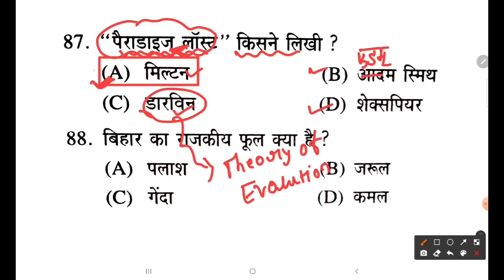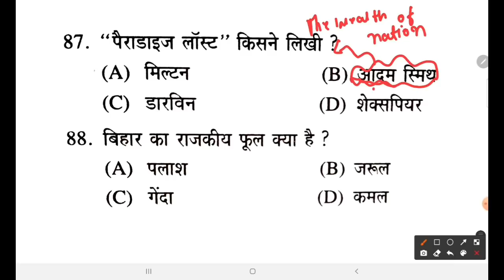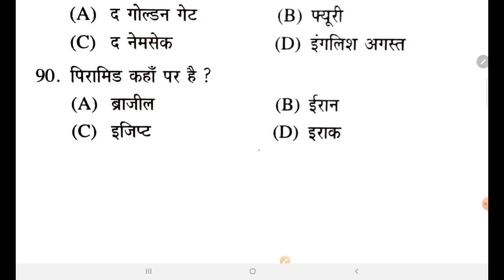Bihar paramedical 2022 gk vvi Questions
Bihar paaramedical 2022 gk vvi Questions|| Bihar paramedical 2022 gk vvi Questions